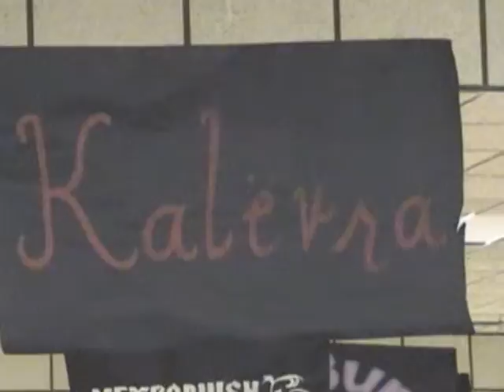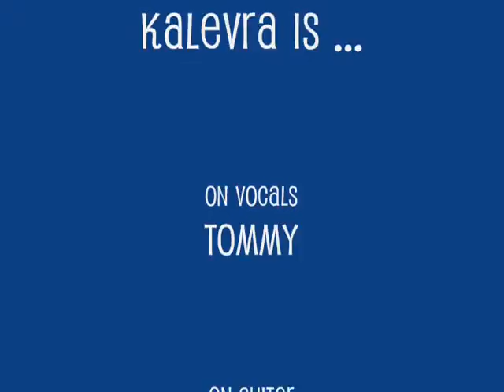Kalevra - i am the useless one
Kalevra at the Quest 2009 Battle of the Bands. 1/17/09